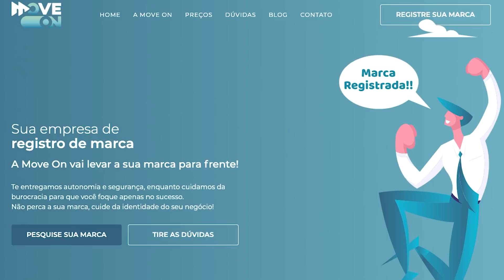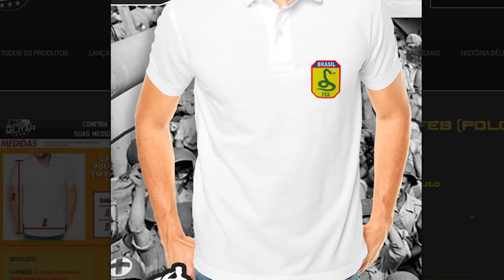Por que o orçamento militar do Japão é o maior desde o fim da 2ª GM?